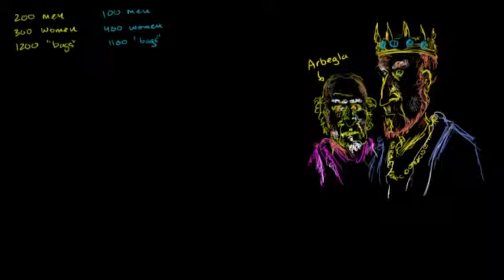How many bags of potato chips do people eat?